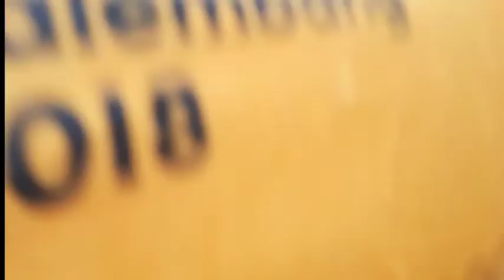hujan hujanan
tik tik bunyi hujan
lagu tik tik bunyi hujan,lagu anak indonesia.
bermain hujan hujanan
Play raindrops

Manfaat membiarkan anak bermain hujan-hujanan yang pertama pastinya mampu menstimulasi kemampuan fisik dan motoriknya. Banyaknya gerakan tubuh seperti berolahraga dengan melompat, menengadahkan kepala, berlari, menendang hujan, dan bermain cipratan air dengan teman-temannya.
Play raindrops
Banyaknya aktivitas dan gerakan fisik tersebut akan menstimulasi motoriknya untuk berkembang, lebih lincah, bisa koordinasi, serta melatih kecerdasan logika berpikir anak.
Play raindrops